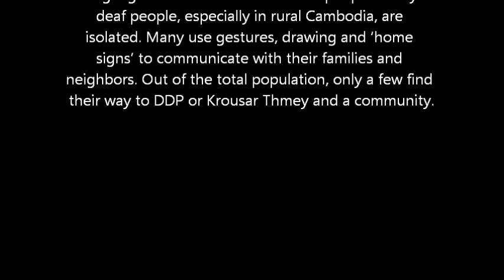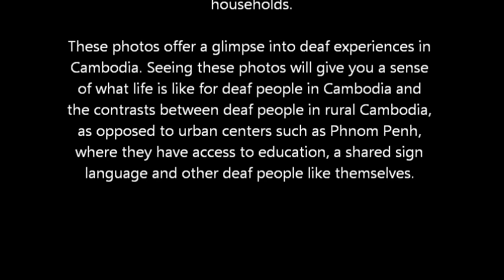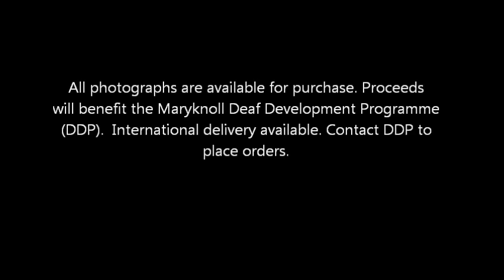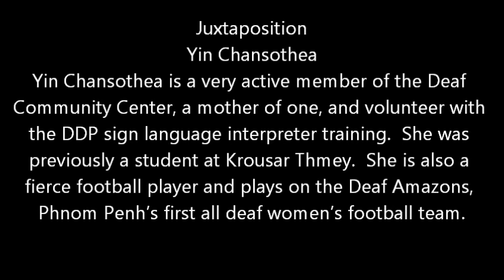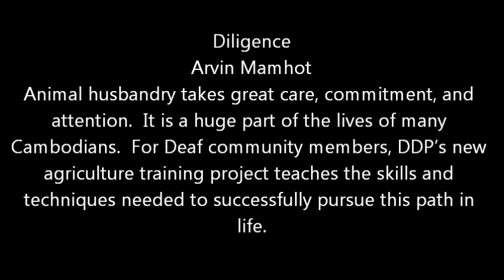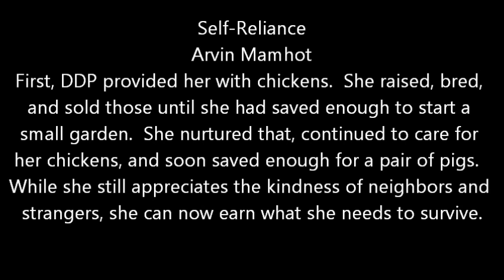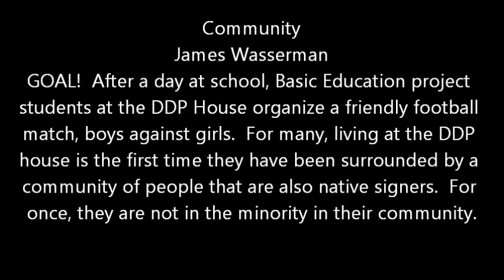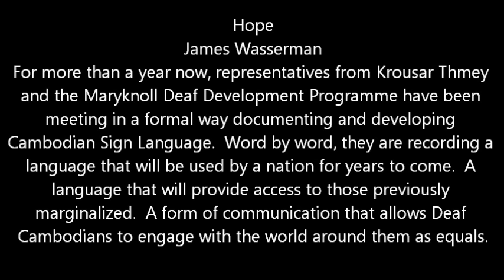Hope and Resilience: Deaf Adults in Cambodia - Photo Exhibition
This is the online version of a photo exhibition held in Phnom Penh, Cambodia on May 22.  Select photos continue to be on display at Frangipani Living Arts Hotel (St. 123) until July 15.  From July 15-August 15, photos will be on display at Frangipani Royal Palace (St. 178).